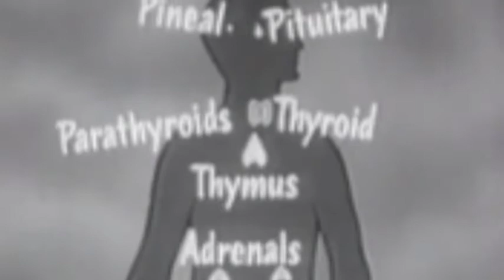Should married women have single friends? | Don't let just anybody touch your hair.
Should married women have single friends?

In this video I'll share why it can be problematic if your friends don't understand your new role. Let's chat about it.

Well also discuss how hair holds energy and why you shouldn't just let just anybody touch your hair.

The power you hold in your hair and how easy it is for negative energy to be trapped within in.

 I'll share how you can cleanse your hair holistically from a spiritual perspective and what you need to protect yourself.

Well also talk about being surrounded by friends that are where you are in your life or where you want to be, let's ask the question, should married women have single friends.

The Return of the Divine Feminine

A Brown Girl's Book of Etiquette, leveling up and doing it with class

The Healer's Purse

Psychological Ramblings of a Traveling Gypsy

Manifesting the life, I want Journal

Higher Vibrations Coloring Book

I'm a regular person sharing my views, we might even share some of the same life experiences. My channel allows me to share my beliefs, wave my elder's flags, as well as connect with my readers.

If things are too much, and you're feeling overwhelmed, alone, afraid to continue on, and considering hurting yourself in an attempt to relieve the pain, please contact